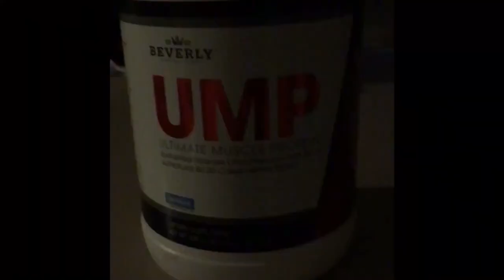Football Motivation workout [NO DAYS OFF]